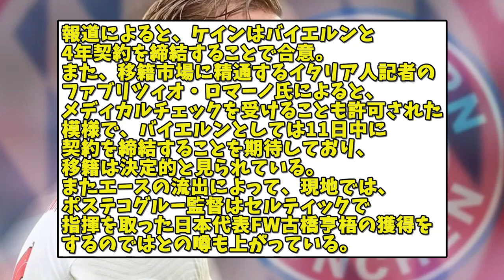ケイン、バイエルン合意!!世界的エースがついに移籍へ、移籍金は約160億円